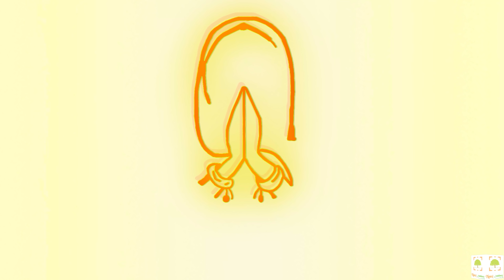4 BHK मेट्रो, मार्किट व स्कूल के पास, 4BHK FLAT FOR SALE IN DELHI, 4 BHK CHEAPEST FLAT IN DELHI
4 BHK मेट्रो, मार्किट व स्कूल के पास, 4BHK FLAT FOR SALE IN DELHI, 4 BHK CHEAPEST FLAT IN DELHI |
✌️ CUSTOMER CARE ✌️

✌️ OFFICE ADDRESS ✌️
NEEV RESIDENCY PVT LTD
G 1/ 141 UTTAM NAGAR WEST,
METRO PILLAR NUMBER 677

✌️ SITE DETAILS ✌️
☞ Size - 100YARD 4BHK
☞ Location - Nawada Metro Station, New Delhi.
☞ Loan Available - Up to 80%
☞ Inventory - Limited Inventory available.

✌️ FACILITES GIVEN BY US IN OUR PROJECTS (T&C) ✌️
☞ 3d and Customize wallpapers in rooms ( Choice is available for installation).
☞ Fully modular kitchen with proper ventilation.
☞ Lift and car parking.
☞ Digital vitrified tiles on floors.
☞ latest false ceiling design.
☞ Best quality steel.
☞ Best quality wires used.
And for more information kindly visit and check yourself.

✌️ CONTRUCTION DETAILS ✌️
This flat is situated near by Nawada metro, Uttam nagar, New Delhi. All decoration and work has been done under professionals supervisions. You can go with either semi furnished or with fully furnished. In this building lift and car parking facility is available. You may get upto 80% of bank loan on this property depends on your profile. We suggest you to visit us once and check the construction and lavish work of this building. Metro connectivity is at 500mtr far. All market, shopping complex, shops and market is at walking of your. Property title is Freehold, which means full & proper registry available.

✌️ ABOUT COMPANY ✌️
☞  We are working in same area since 2008 and had successfully  delivered more than 5000+ flats in our whole working cycle. We had adopted a different concept in Uttam nagar, Constructing societies and we had done this on time. You guys will find 3 societies constructed by  us. Neev Residency Pvt Ltd is directed by two Directors one is Mr. Vinod shorey and Second is Mr. Jagdeep Singh chauhan.

✌️WHY DEAL WITH US ✌️
 ☞ As you all know we are a company and you trust and investment is in safe hands. We have a team of professionals who are eagerly working to delivered you better services. Before finalised any property, give us a chance.

✌️ ABOUT OUR PROPERTIES ✌️
☞ Our all properties are available with loan up to 90%. Proper Registry with freehold title are available. You will get all flats finished under professionals supervisions.